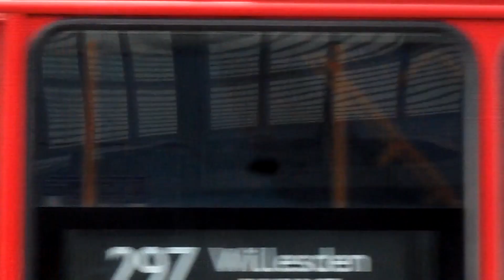E400 ExFirst & TT DN33785, London United RATP ADE40483 SN12AWC on E1 Seen at Ealing Broadway Station